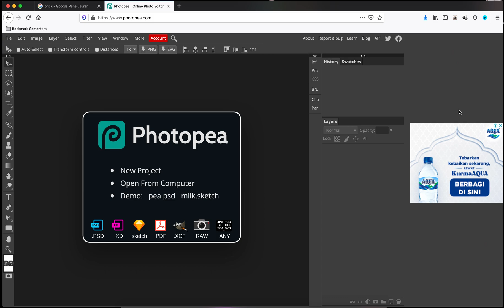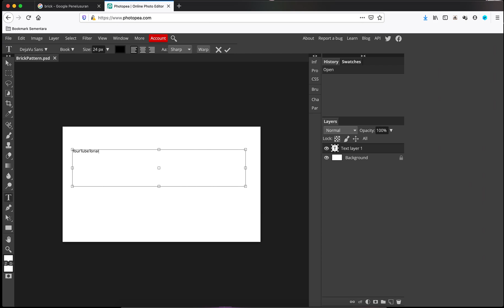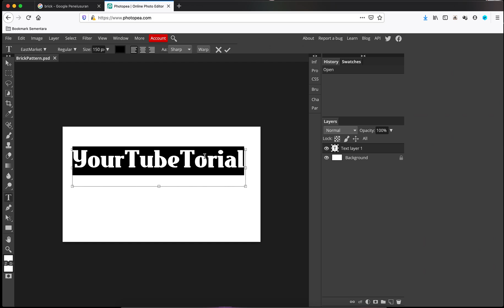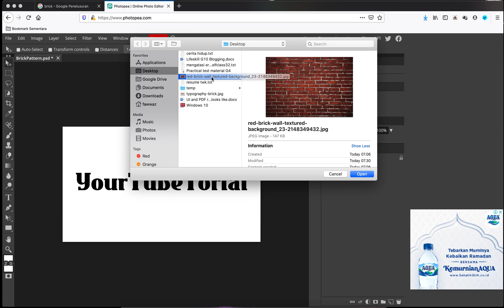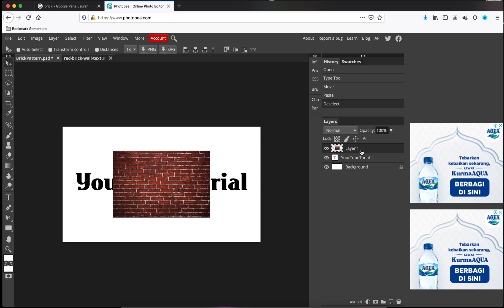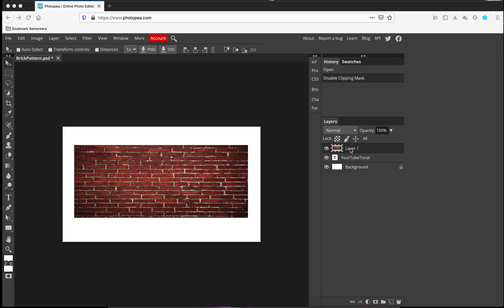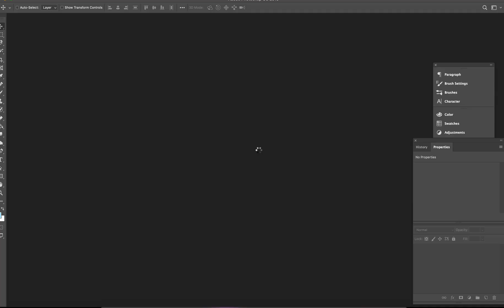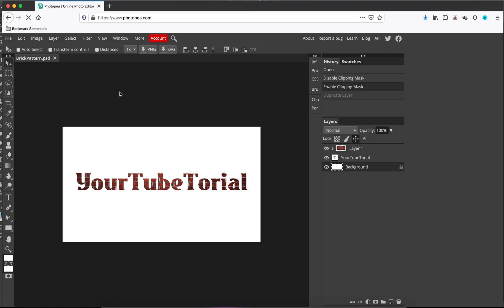Yourtubetorial - Create text pattern using photopea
You will learn how to create text pattern in photopea, you just need image pattern and use your favorite browser to use photopea